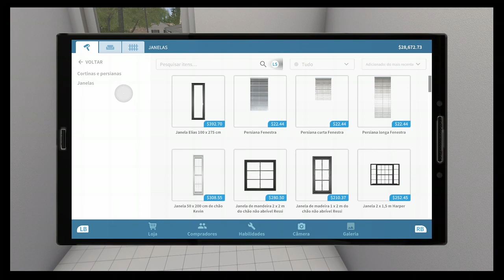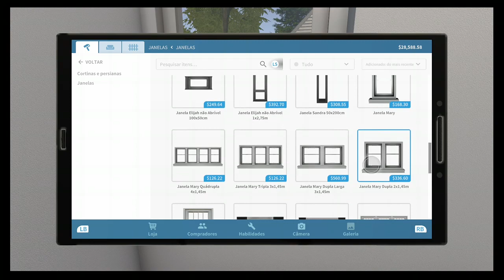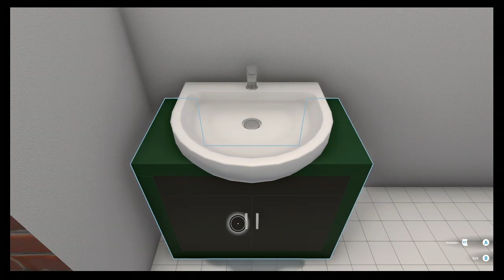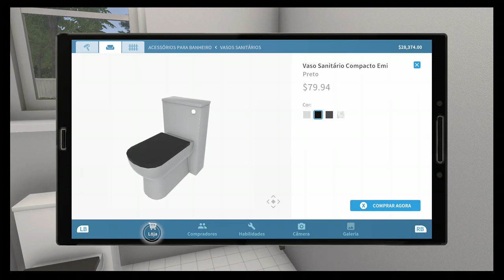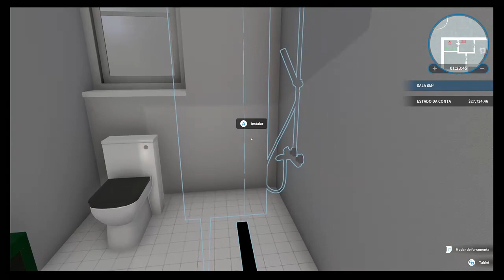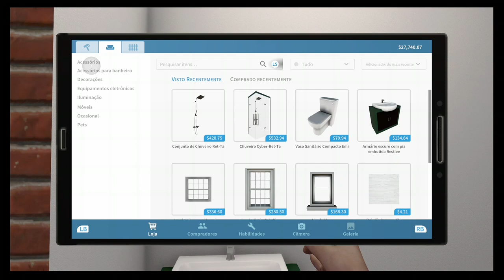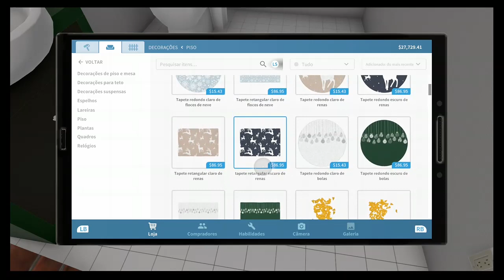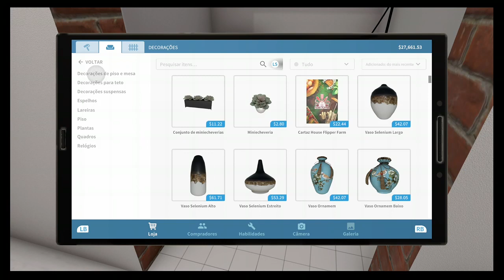REFORMA DO BANHEIRO COMPLETA " CASA DAS BARATAS 🪳 "HOUSE FLIPPER" XBOX ONE